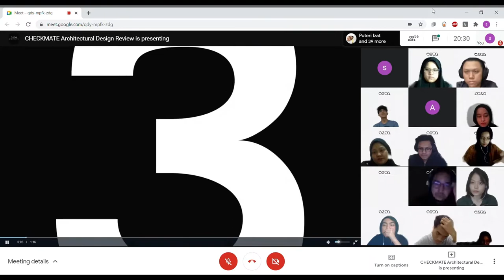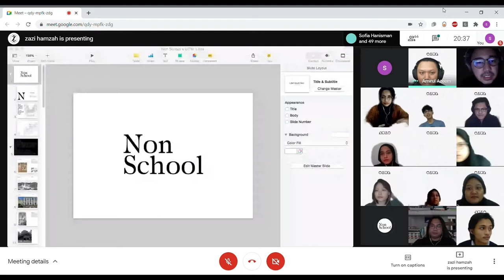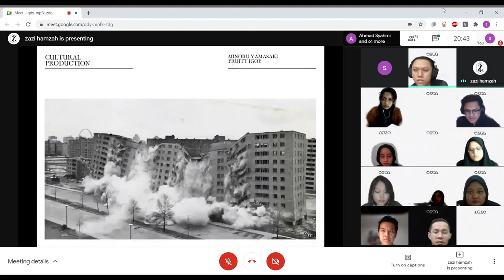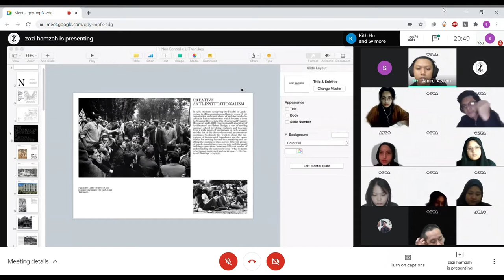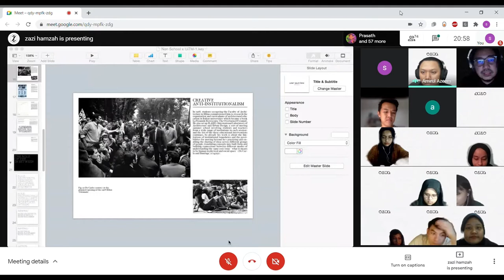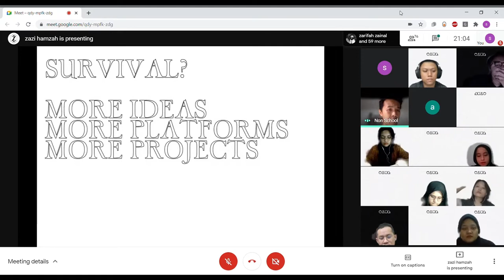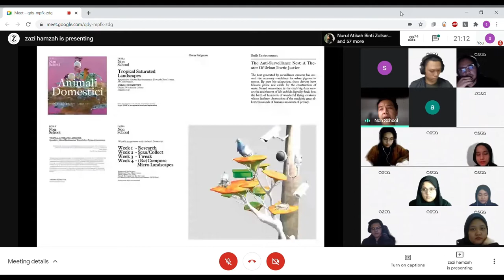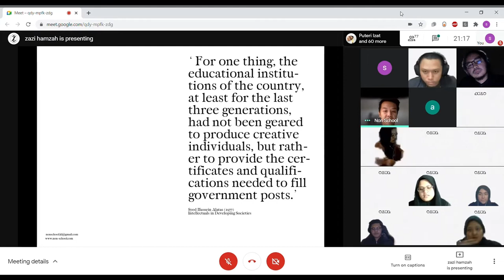Checkmate Archi-talk by Non School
Salam Checkmate!
Hi everyone, this is the third episode of our Archi-talk session by Non School, organized by Checkmate Architectural Design Review 20/21.

Speaker : Ashran Bahari, Zazi Hamzah and Bryan KS Chee of Non School
Topic :  ‘The Alternative Way of Knowledge and Cultural Production: What’s the role of in-between?’
Date : Monday, 22nd February 2021

Checkmate Architectural Design Review Committee 20/21